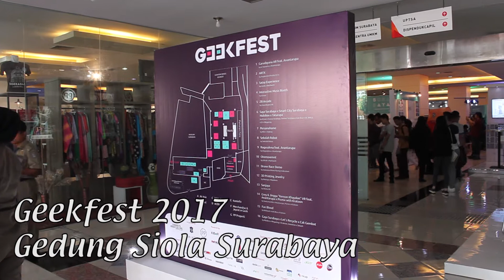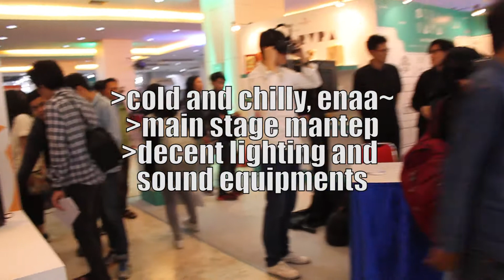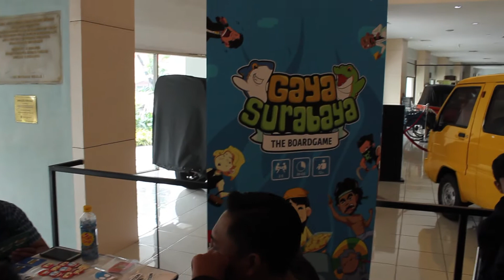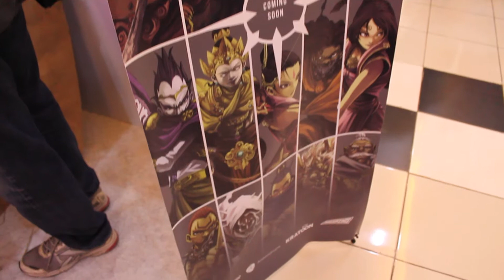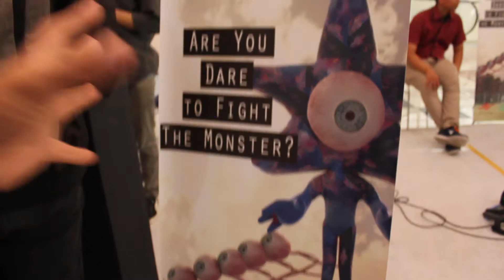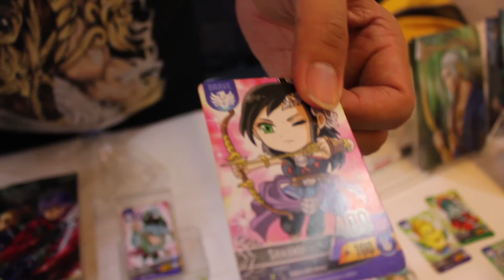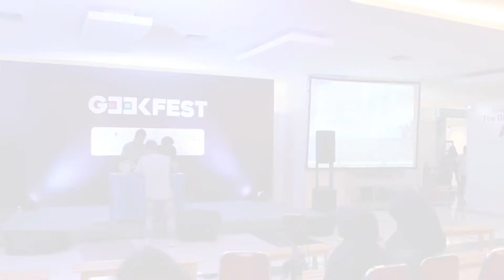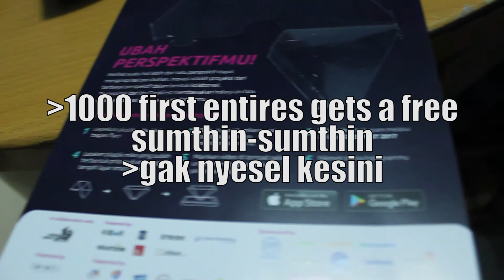(R&R Session) Geekfest 2017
- Slight mixed languages
- Receh af, fix wes

Ulasan dan curhatan yang dikemas dalam satu video khusus mengenai event Geekfest 2017 yang diadakan di Gedung Siola / Museum Surabaya pada tanggal 20-21 Mei 2017, aku cuma dateng pada hari Sabtunya aja soalnya, I HAVE NO MONEY DAMMIT, and iseng-iseng mendadak why not make an R&R about this event, biar channel ini banyak contentnya... Hehe

Oh and speaking about content, I am terribly sorry gak sempet update banyak, I'll explain everything over at the next podcast video, I am truly sorry for everything bois and girls T^T

Special mention for links and shoutouts to :
DJ sc.orz

You'd probably know by know already what are the songs and music clips I use on this vid... The sauces are~
- THE EMPIRE THEME MWAHAHAA *Oh how many Star Wars fanboys and fangirls are gonna rip me apart bit by bits*
- A couple of Spongebob soundtracks... Why not...
- Some original Tanaka-kun No Kedaruge OST
- Mixtape 01 - Zennith (this is an original work from them, make sure to check out more on the social medias, thanks again for the mixtape fellas)

Also, I have other social medias you can add or follow, just hit the link and chat me up :